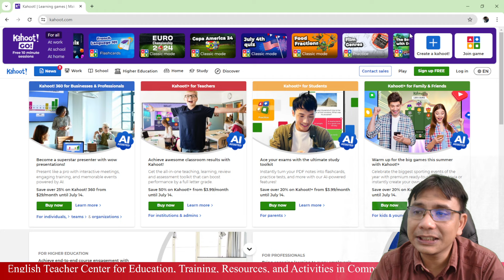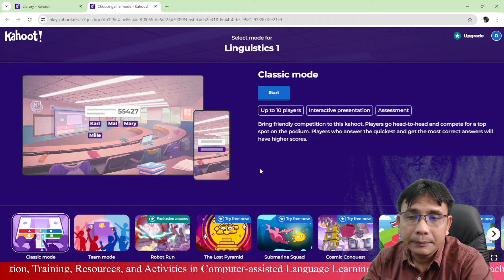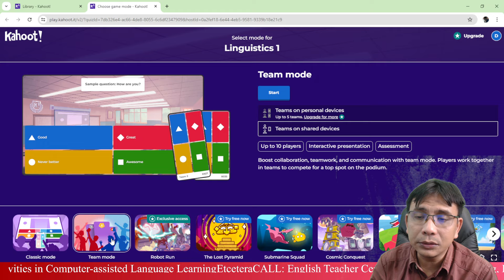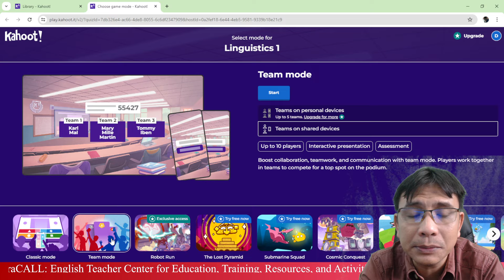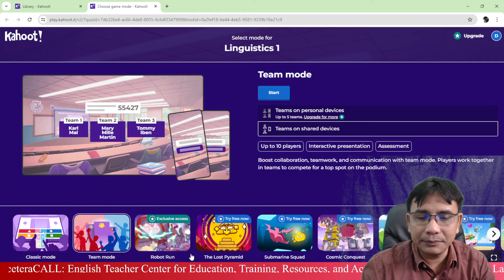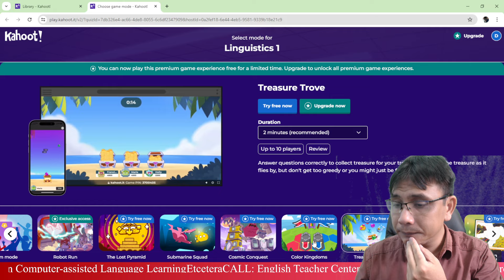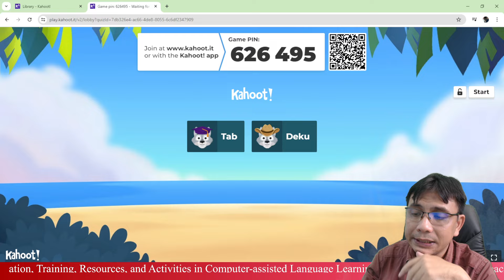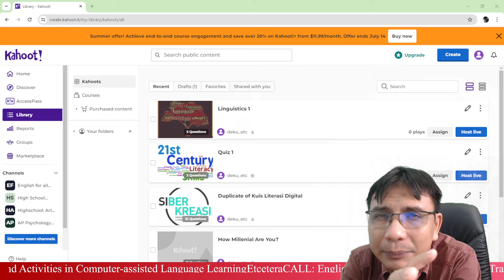Web 2.0 Series 03 | Kahoot Bagian 3 - Gamifikasi pada Kahoot